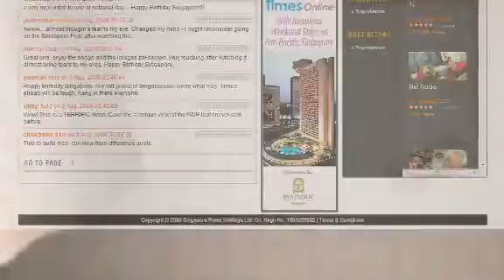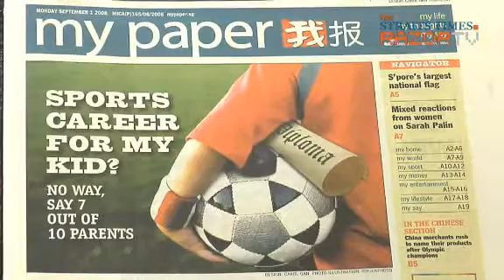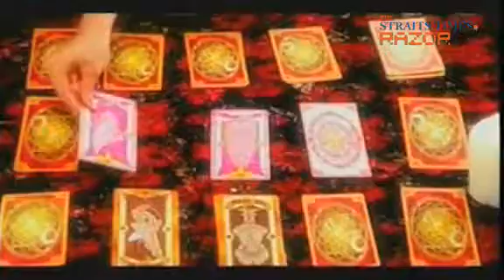Razorisms (Pt 2)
We have our say and you have your say. At Razorisms, we all have our say as we highlight your comments and the stories today.